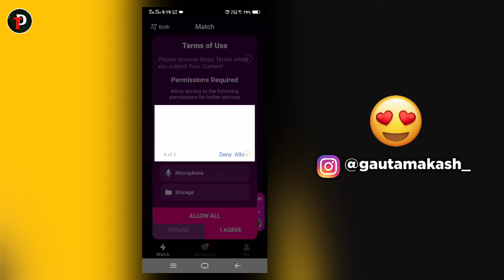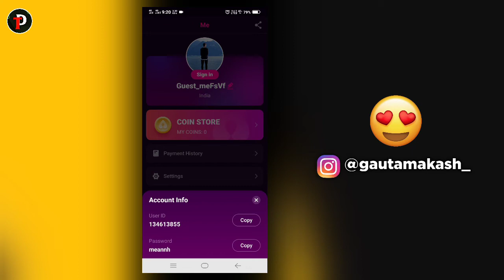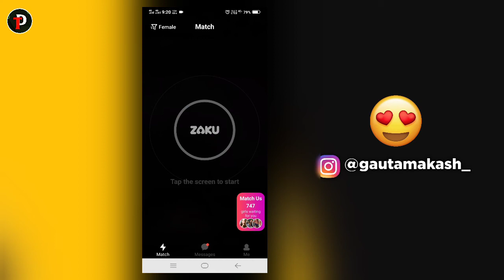ZAKU Live App Kaise Use Kare | How to use Zaku live app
Video Content -
1. Zaku live app kaise use karen
2. How to use Zaku live app
3. Zaku live app kaise chalaye
4. Zaku live app review
5. Zaku app video calling free
6. How to use Zaku live app
7. Zaku live app Kaise Use Kare
8. Zaku live app Kya Hai
9. Zaku live app girls video call

Stay Contacted Always ✌️❤️

Thanku so much for watching our video keep supporting dcatechnical ❤